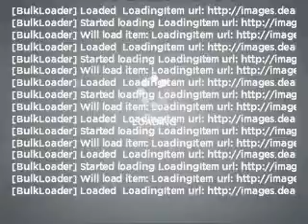2010 Dodge Grand Caravan - Calgary Alberta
Year: 2010
Make: Dodge
Model: Grand Caravan
Trim: SE 4D Passenger Van
Engine: 3.3 liter 6 cylinder
Transmission: AUTOMATIC
Color: Blue
Mileage: 26426
Address:
139 East Lake Crescent NE
Calgary, Alberta T4A 2H7